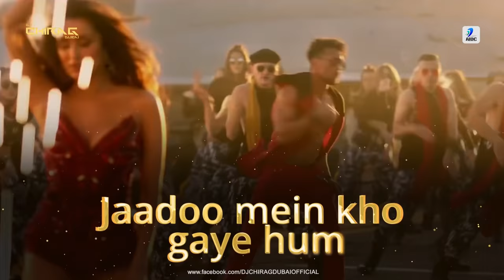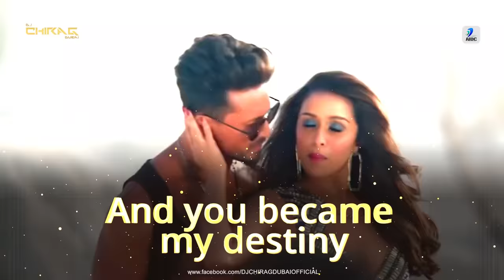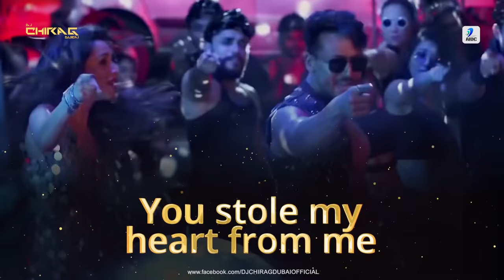Dus Bahane 2.0 (REMIX) | DJ Chirag Dubai | Tiger Shroff | Shraddha Kapoor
Watch Out Dus Bahane 2.0 (REMIX) - DJ Chirag Dubai

Dus Bahane 2.0 (REMIX) | DJ Chirag Dubai | Baaghi 3 | Vishal & Shekhar FEAT. KK, Shaan & Tulsi Kumar | Tiger Shroff | Shraddha Kapoor

Song: Dus Bahane 2.0 (REMIX)
Remix By: DJ Chirag Dubai
Release By: AIDC

♫ Song Credit♫
Song: Dus Bahane 2.0
Singers: Vishal & Shekhar Feat. KK, Shaan & Tulsi Kumar
Composed by: Vishal & Shekhar
Lyrics: Panchhi Jalonvi
Music Producer & Arranger: Meghdeep Bose
Song Edited by: Nitin FCP
Mixed & Mastered by: Eric Pillai @ Future Sound of Bombay.
Assisted by: Michael Edwin Pillai
Recorded by: Sohrabuddin @ Tseries Studio, Delhi
Meghdeep Bose @ Sound Bakery, Mumbai
Meghdeep's Assistant: Priyanshu Soni
Choreographer: Prince Gupta
Music Label: T-Series

Lyrics -
Yeah!
Here we go again
Attempting original and better then earlier
Trend setting, heart breaking

Here now, here now
Everybody put your hands up
In the air now
Everybody put your hands
All up and say

Uski aakhon mein baatein
Baaton mein jaadoo
Say here now, here now

Baaton mein jaadoo
Jaadoo mein kho gaye hum
Ho gaye bekaabu
I looked at you, you looked at me
Aur ho gayi mushkil
And you became my destiny
Tu hi meri manzil

Dus bahane, dus bahane
Dus dus dus..

She is in bed like a fire!

Jaane hua hai kya
Main to ho gayi laapata
Laapata
Toone na jaane kya jaadoo kiya hai kya pata
Like the magic baby
Kya pata, oh yeah!